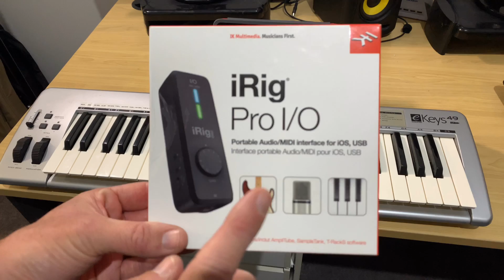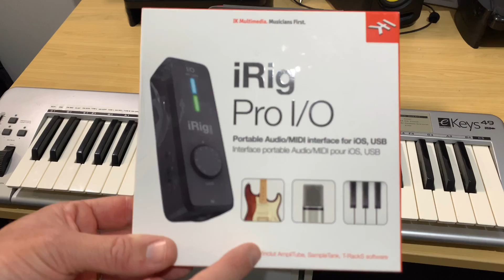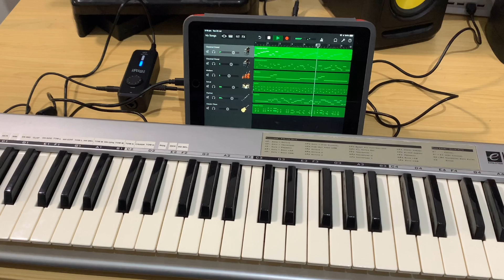iRig Pro I/O - MIDI Keyboard connection on iPad/iPhone (GarageBand)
How to connect a MIDI keyboard to an iPad/iPhone using the iRig Pro I/O audio interface by IK Multimedia. The iRig Pro I/O is an audio interface compatible with iPhone, iPad, Mac and PC that boasts a mic pre, instrument input AND MIDI connection all in a simple and portable interface.

Amazon US
Amazon UK
Amazon CA
Amazon AU
iRig Pro Duo (2 channel)